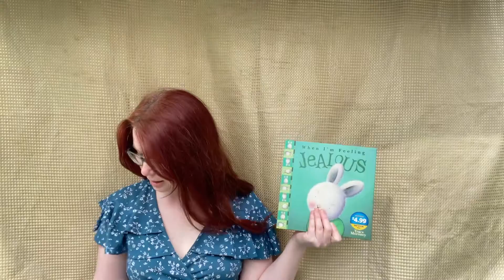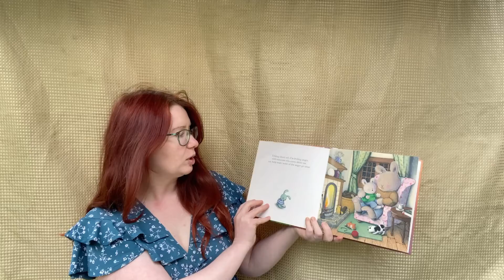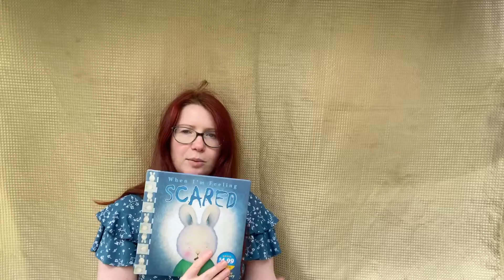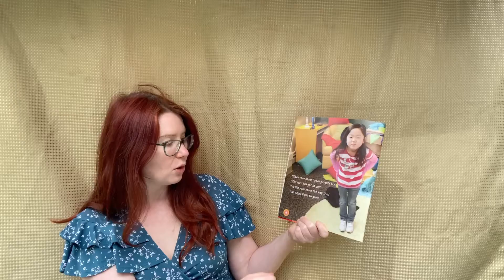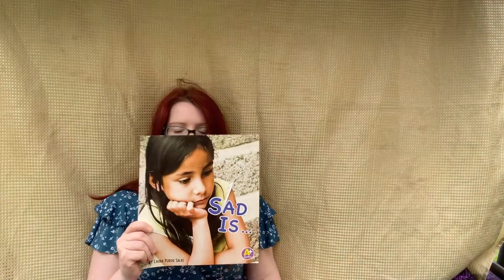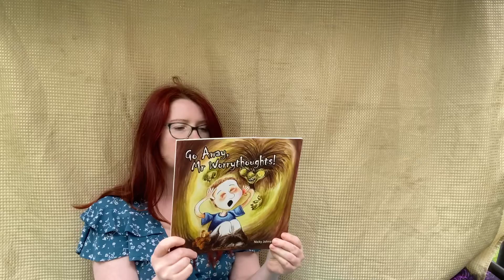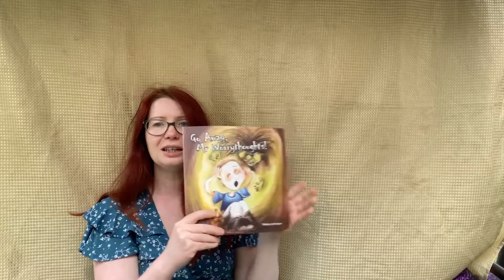Books about emotions for social-emotional learning at preschool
Great books to help in emotional development
when I am feeling scared
When I am feeling disappointed
When I am feeling angry

👧🏻My name is Kate and I am an early childhood trainer; university teacher and qualified early childhood teacher.
I  am very passionate about Early Years from 0-8. I have a background in Early Childhood (Bachelor's and Master of Education), VET and Tertiary education (both face-to-face classroom teaching and online learning).
I have worked in the early childhood profession for over 15 years in various positions: as a nanny, playgroup coordinator, and storyteller at the local library, educator, kindergarten teacher, educational leader
🎓I have Certificate 3, a Diploma, Bachelor's and Master's of Early Childhood Education, and Certificate IV in Training and Assessment.
💕I work as a relief ECT in different preschools and long daycare centres to keep current.
 🎹I love playing the piano and ukulele; singing with children and pre-service teachers; and writing poetry and silly songs.
 📚I am also a book nerd and read everything related to early childhood education and care.

📓 Mind-Maps in early childhood planning  - the ultimate tool for educators

⬇️ How can I help you? ⬇️

** As an early childhood teacher and teacher's educator, I love to share my passion for early learning through stories; puppet shows, action songs, circle games, children's songs, and thoughts about helping young children to learn.  You will find loads of free resources, ideas, tips and digital products to improve your pedagogy.
** With a strong focus on storytelling, teaching with puppets, music and play, I will demonstrate how to create an engaging program for children, with a particular emphasis on circle time (group time, meeting time or yarning circle). I am committed to supporting the community for early childhood pre-service educators (Certificate 3 in ECEC, diploma in ECEC and a Bachelor of ECEC and working professionals. I envision STORYKATE as a space to share ideas, examples of good practice; reflections and fun!

🖼️    / storykate2020​
💕    / storykate2020​

QUESTION - What videos would you like me to make on this channel? What songs or stories would you like to watch?